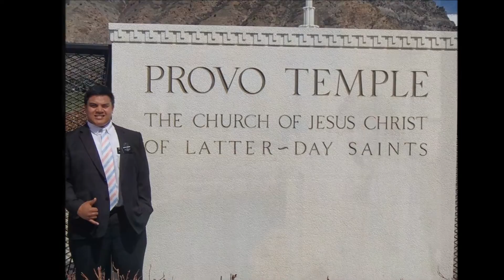2016 Adam & Ryanne